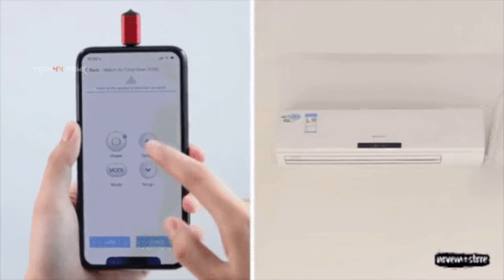உங்க மொபைலில் இருக்கும் IR BLASTER பற்றிய முழு தகவல் | What is meant by IR BLASTER? | Uses |TechTalk